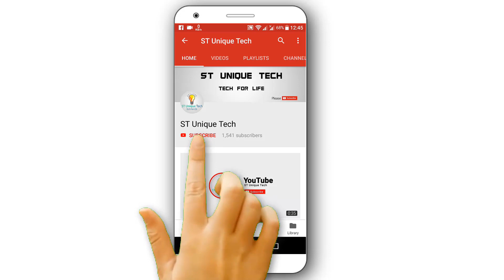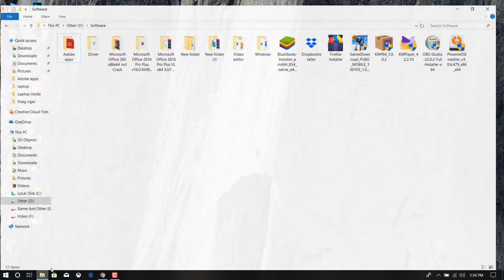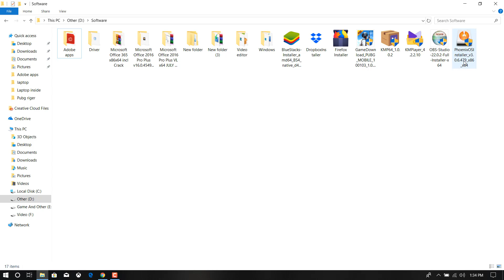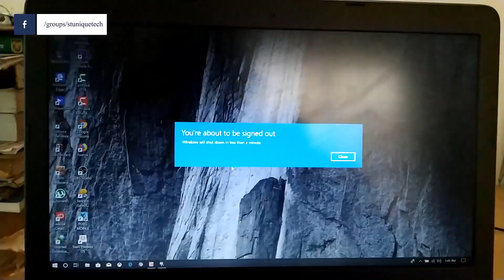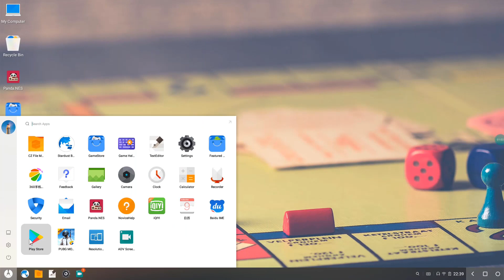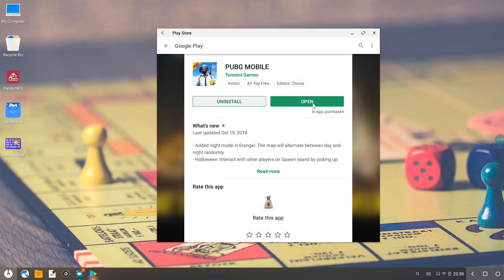Phoenix OS PUBG Mobile Lag, Bug Fix Get 60 FPS On Low End PC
Phoenix OS is a best android operating system for pubg mobile and any android game on PC or Laptop. In this OS fix lag, bug, glith on PC or Laptop. Best android os for pc.